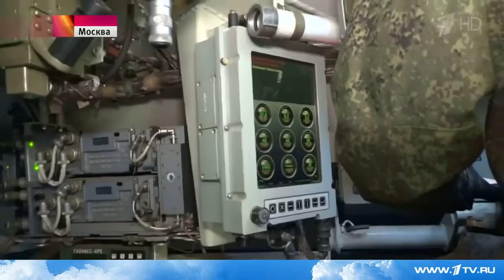Генеральная репетиция парада в честь Дня Победы проходит на Красной площади в Москве